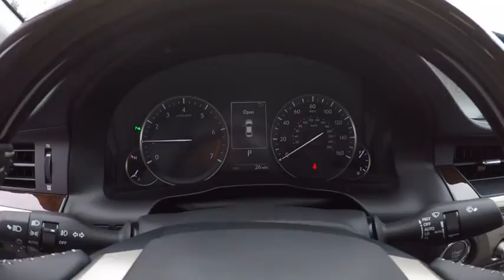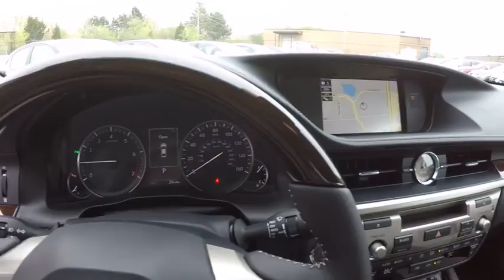2017 Lexus ES 350 4DR SDN Schaumburg IL 170852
2017 Lexus ES 350 4DR SDN

Woodfield Lexus
350 E. Golf Rd

BLIND SPOT MONITOR|17 SPLIT 10-SPOKE WHEELS|LED LOW / BI-LED HEADLAMPS|POWER REAR SUNSHADE|LUXURY PACKAGE|NAVIGATION SYSTEM PACKAGE|ONE TOUCH POWER TRUNK|INTUITIVE PARKING ASSIST|HEATED WOOD/LEATHER STEERING|ACCESSORY PKG W/ REAR BUMP APP|NEW CAR PACK